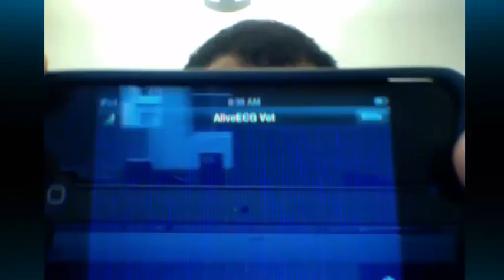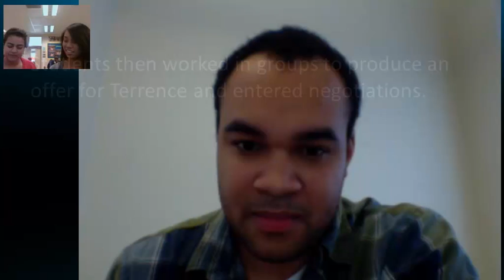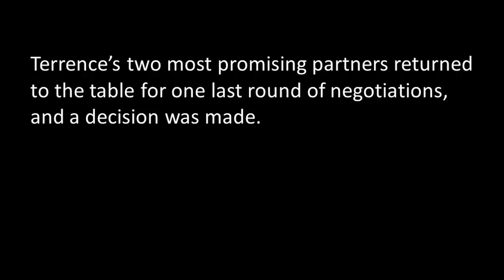Terrence Cummings Oak Grove Short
NFTE volunteer and entrepreneur Terrence Cummings visits Oak Grove High School to pitch his start up to NFTE students.